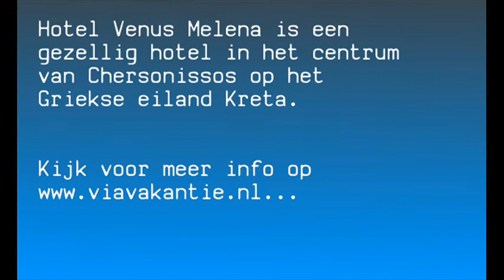Hotel Venus Melena op Kreta